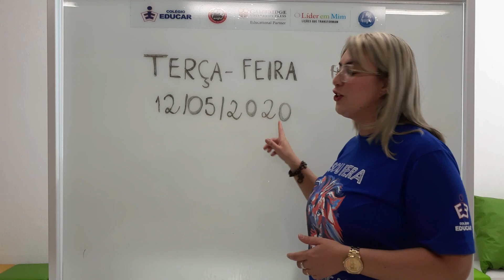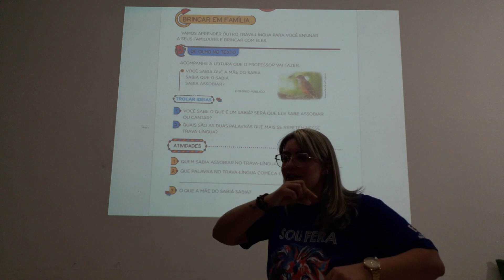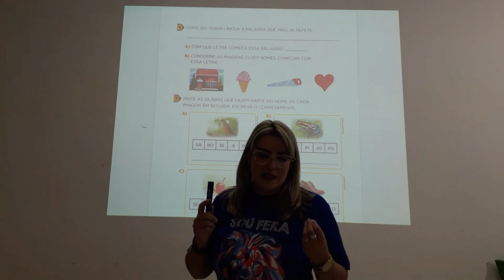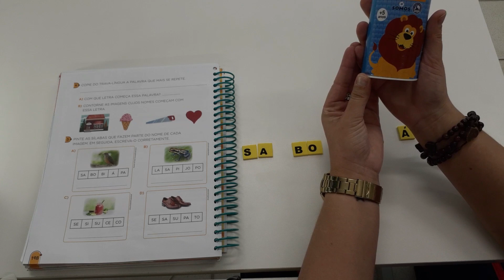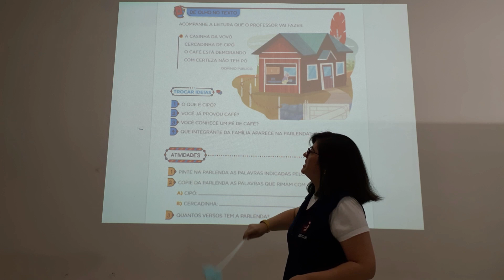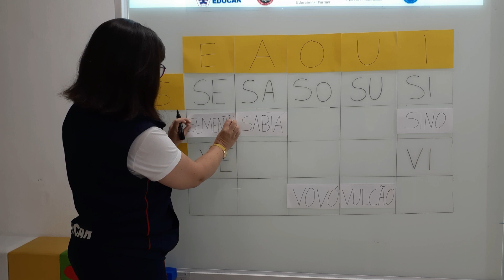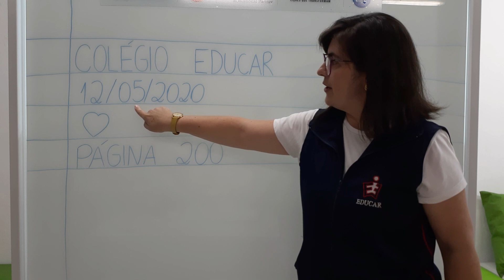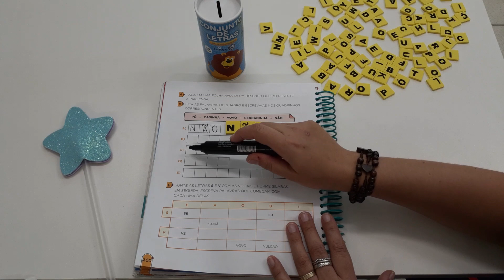1º ano - 12/05